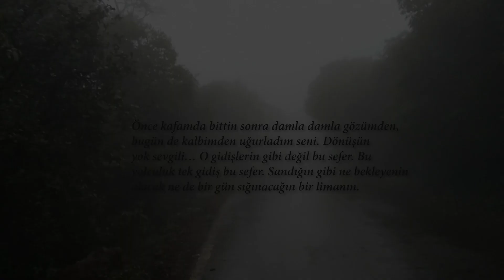İkinci Adam Yayınları Sinem Gonca Yılmaz Kalbe Veda